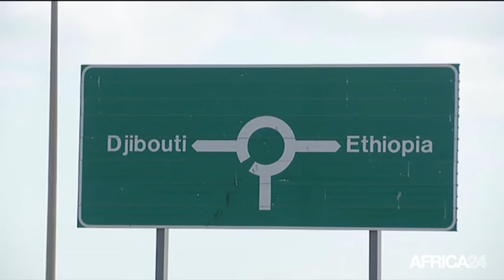Djibouti, Expansion des infrastructures portuaires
Économie, DJIBOUTI: Expansion des capacités portuaires